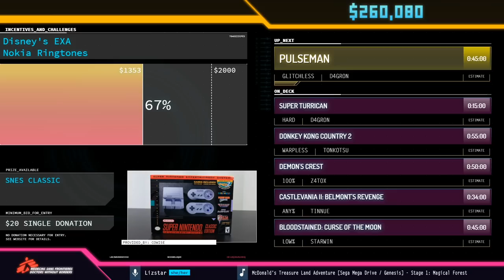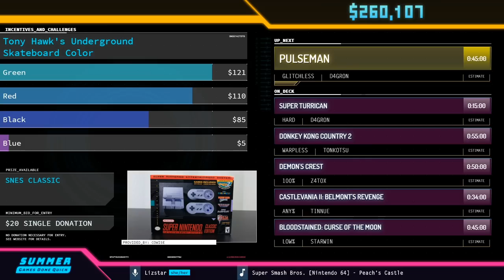Castle of Illusion Starring Mickey Mouse by Paulsaltine in 18:23-Summer Games Done Quick 2020 Online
Runner introduction starts at 0:38
Run starts at 1:03
Lizstar is host